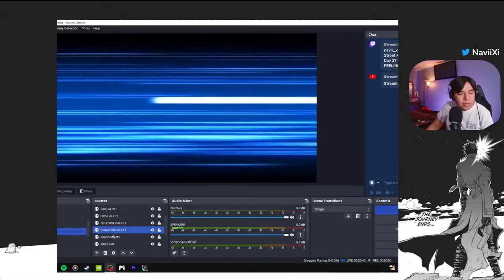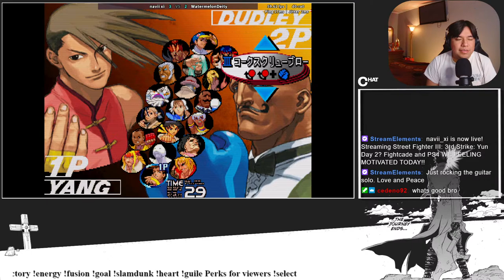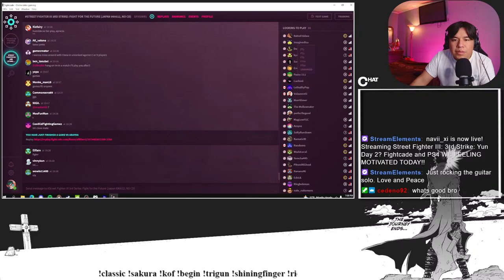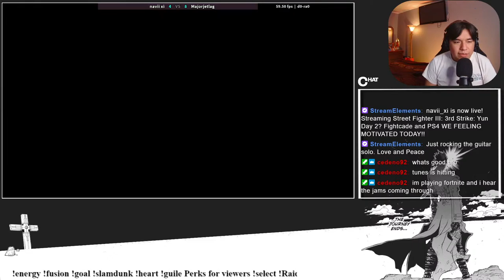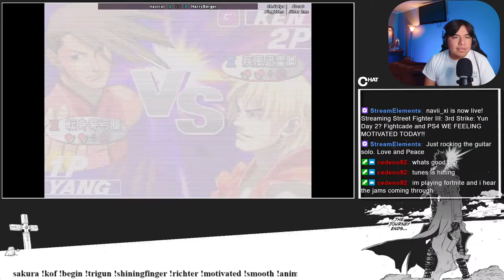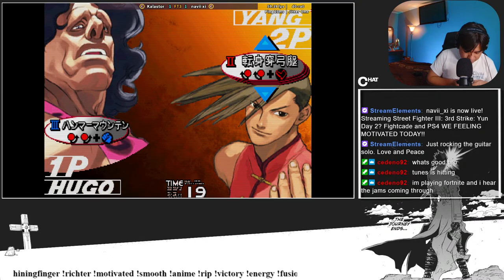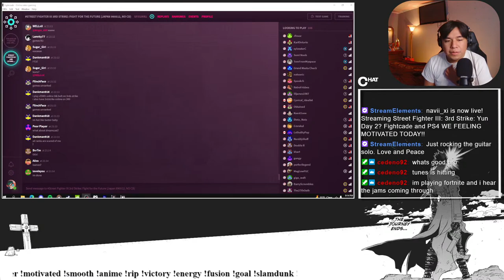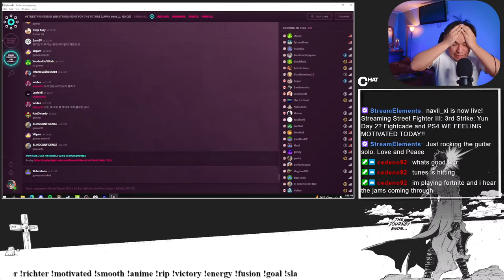Yun Day 2? Yang and yun will rotate?